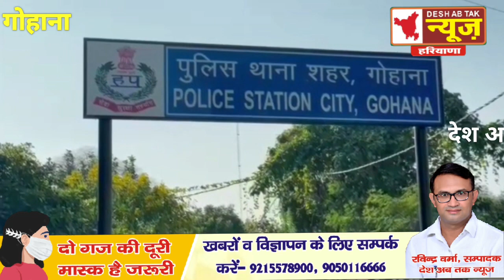गोहाना में चेयरमैन बनवाने के नाम पर ₹50 लाख की ठगी....